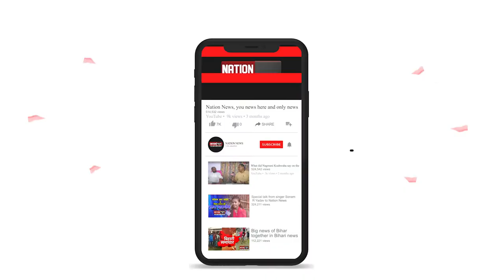ऐश्वर्या उतरीं सड़क पर, सम्मान के लिए फैलाया आंचल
​@nationnews1066 ऐश्वर्या उतरीं सड़क पर, सम्मान के लिए फैलाया आंचल
nationnews nationreview latestnews JDU Chandrikaray AISHWARYARAY bahuaishwaryaray ROADSHOW CHHAPRA PARSA Parsavidhansabha Darogaray RJD Tejaswiyadav Tejpratapyadav Rabdidevi Tejpratapyadavwife#lalukibahu topnews breakingnews latestbiharnews latestupdate biharelection2020 biharassembalyelection biharchunav2020 biharvidhansabhachunav2020 biharpolitics biharpoliticalnews biharpoliticsupdate biharlatestnews jamui pmmodi Biharnews jamuinewsupdate biharnewsupdate livecities news4nation thelivetv theltv aajtak news18india newstoday newstomorrow bihar indianewsupdate ABPlive Republicbharat sushantsinghrajput bhagalpurnewsupdate jahanabadnewsupdate jhajha ऐश्वर्या उतरीं सड़क पर, सम्मान के लिए फैलाया आंचल